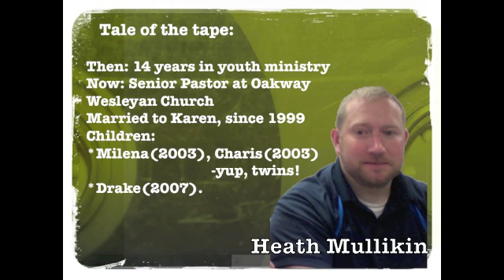Web interviews Heath Mullikin